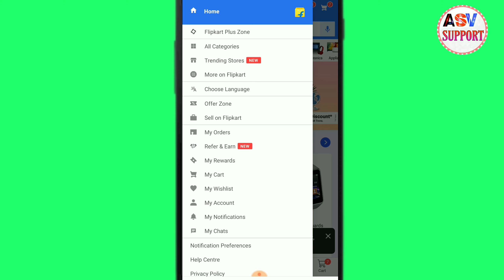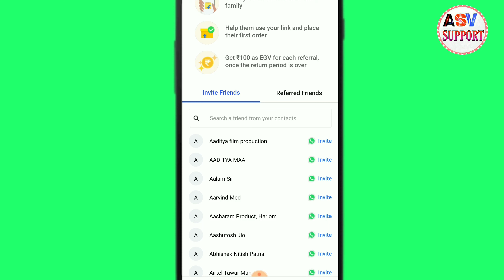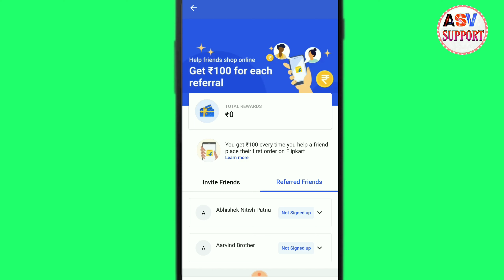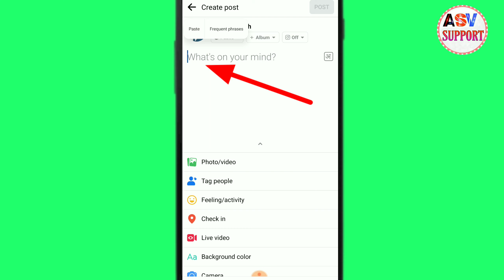घर बैठे पैसे कैसे कमाए - Flipkart | Flipkart Se Paise Kaise Kamaye | Work from home | howtoearnmoney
Ye Sab Equipments Use Karta Hoo Mai Video Banane Ke Liye :-

BOYA MIC

TRIPOD FOR MOBILE & CAMERA

VLOG TRIPOD

About This Video :- is youtube video me bataya hoo flipkart app se paise kaise kamaye.

ASV SUPPORT
asvsupport
Asv support
Educational video
Technical video